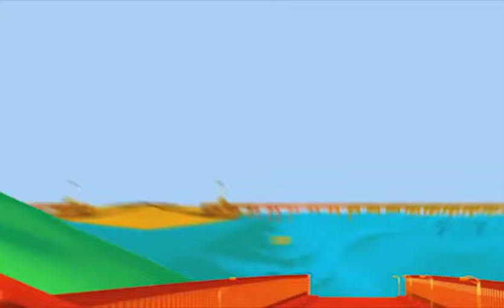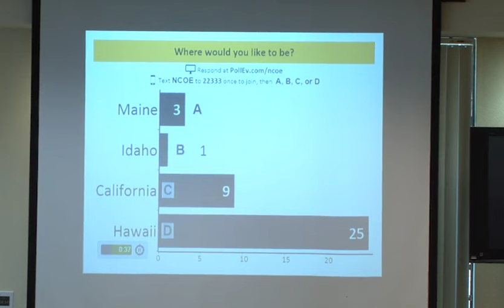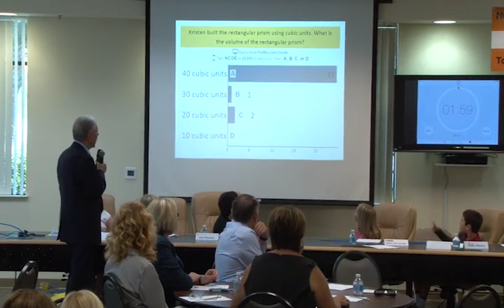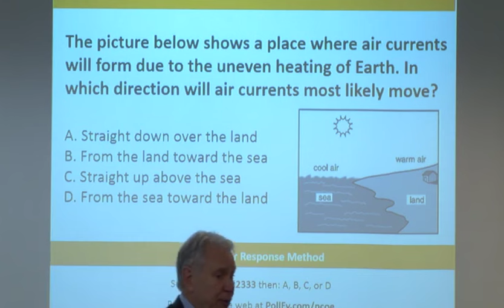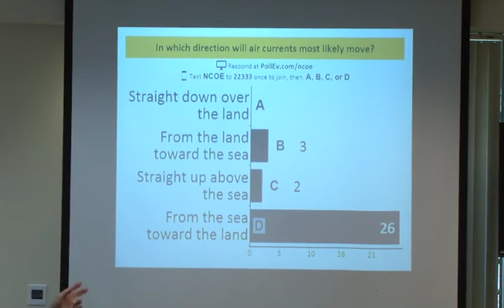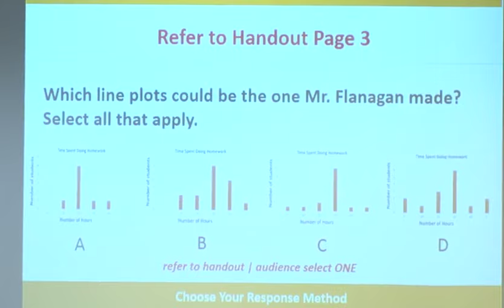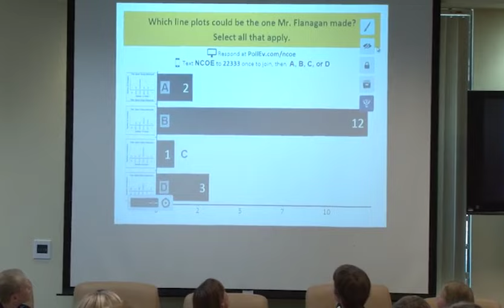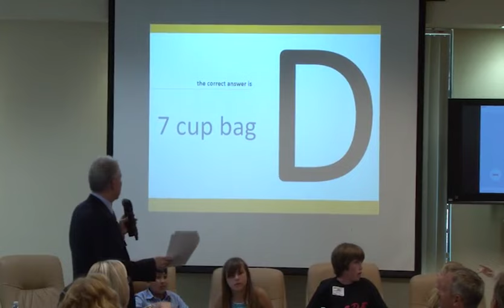5th Grade Challenge - June 19, 2015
This is a parent workshop offered by NCOE called "5th Grade Challenge."